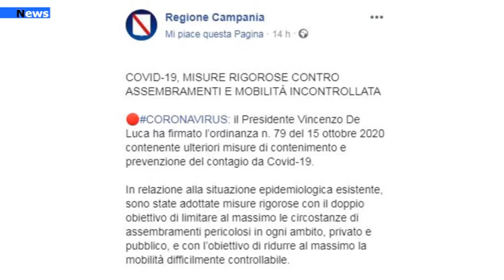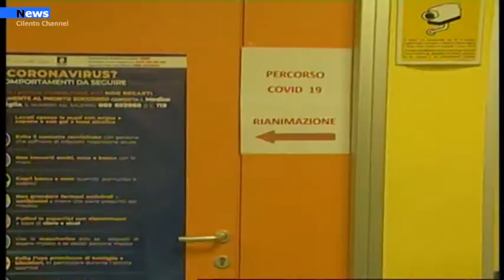Camapania, Boom di contagi, De Luca:" Necessario chiudere le scuole".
E' di ieri l'ultima ordinanza n. 79  firmmata dal  Presidente della Campania  Vincenzo De Luca contenente ulteriori misure di contenimento e prevenzione del contagio da Covid-19.
"In relazione alla situazione epidemiologica esistente,1127 contagi nella giornata di ieri, sono state adottate misure rigorose con il doppio obiettivo di limitare al massimo le circostanze di assembramenti pericolosi in ogni ambito, privato e pubblico, e con l’obiettivo di ridurre al massimo la mobilità difficilmente controllabile.